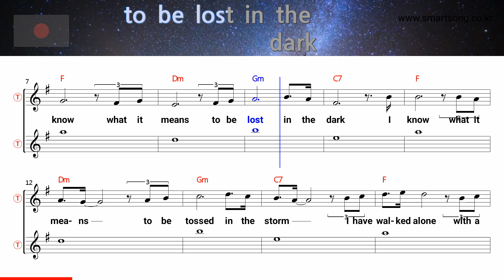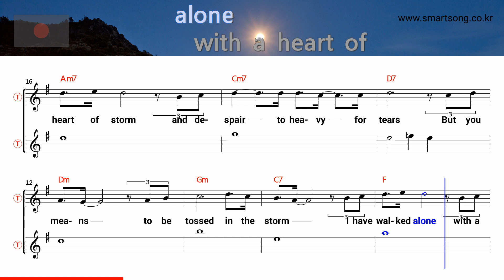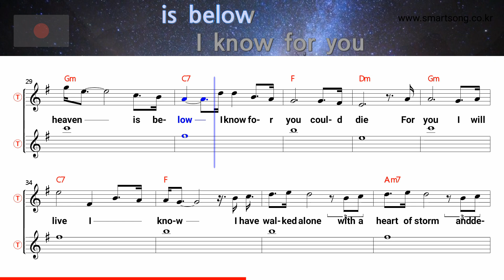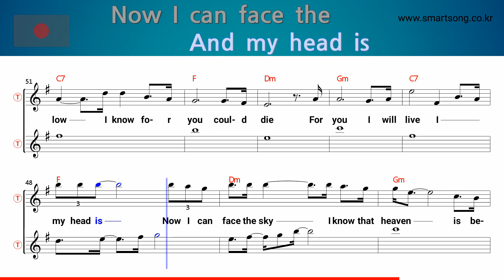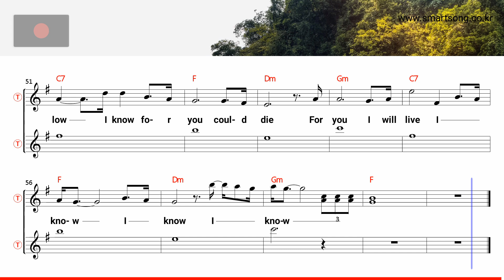I know - Tom Jones (Tenor/Soprano Saxophone Sheet Music F Key / Karaoke / Easy Solo Cover)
saksofoni nuotit,
szaxofon kotta,